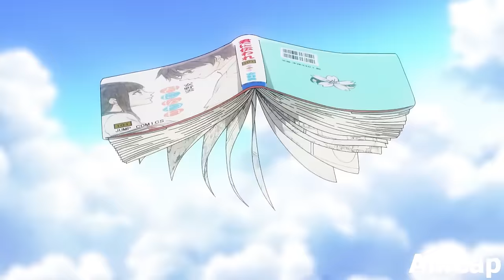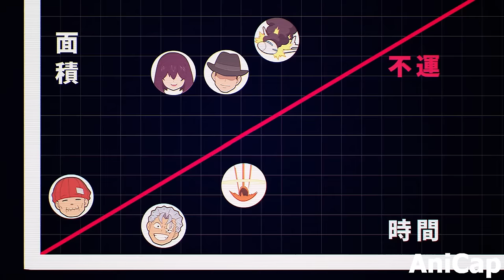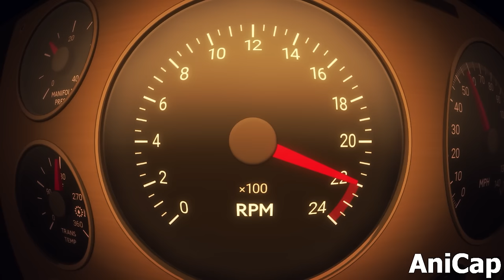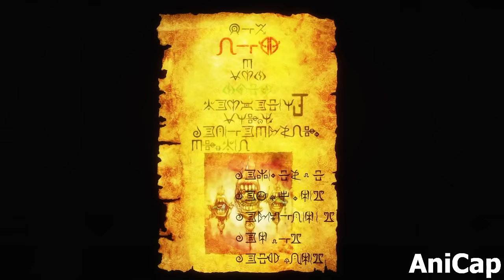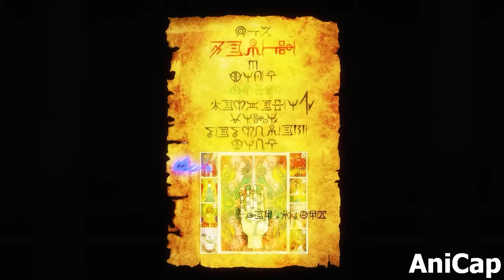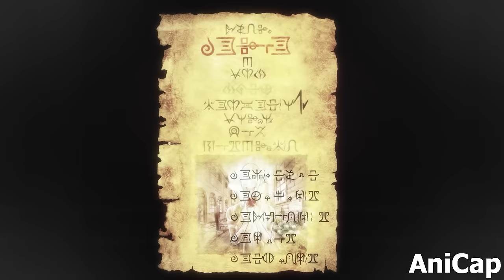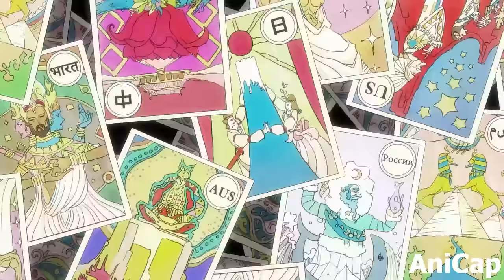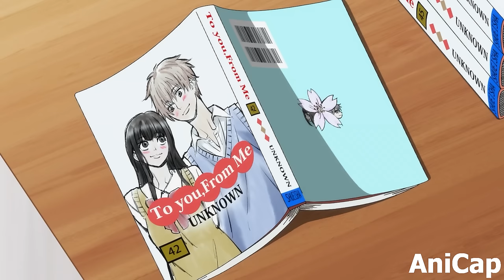Immortal Guy Meets Very Unlucky Girl That Hurts Anyone That Touches Her | Anime Recap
Immortal Guy Meets Unlucky Girl That Destroys Everyone She Touches
0:00 Part 1
12:11 Part 2
27:25 Part 3
40:16 Part 4
51:11 Part 5
1:02:39 Part 6
1:12:00 Part 7
1:20:37 Part 8
1:29:36 Part 9
1:39:22 Part 10
1:48:48 Part 11
1:58:38 Part 12
2:09:16 Part 13
2:19:19 Part 14
2:27:57 Part 15
2:36:36 Part 16
2:45:47 Part 17
2:53:30 Part 18
3:03:30 Part 19
3:12:20 Part 20
3:21:19 Part 21
3:29:30 Part 22

Immortal Man Meets Unlucky Girl That Eliminates Everyone That Touches Her
Anime Name: Undead Unluck